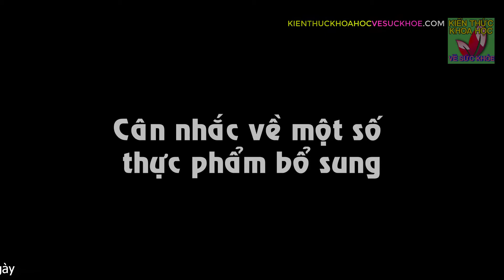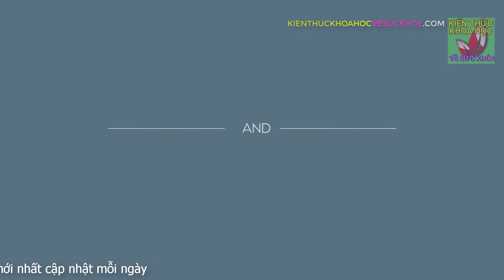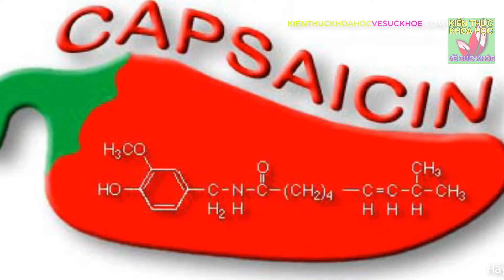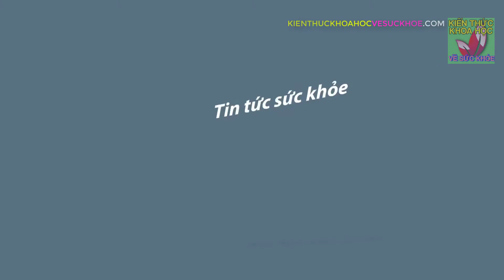GIẢM ĐAU KHỚP BẰNG PHƯƠNG PHÁP TỰ NHIÊN KHÔNG SỬ DỤNG THUỐC - Kiến Thức Khoa Học Về Sức Khỏe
Kiến Thức Khoa Học Về Sức Khỏe - GIẢM ĐAU KHỚP BẰNG PHƯƠNG PHÁP TỰ NHIÊN KHÔNG SỬ DỤNG THUỐC. Khi khớp bắt đầu đau nhức, khô và khó vận động, bạn nên tìm cách chữa trị ngay lập tức. Khi phải đối mặt với những cơn đau khớp cấp, bạn sẽ tìm mọi biện pháp chỉ để giảm đau thật nhanh. Tuy nhiên, bạn lại khá e ngại khi sử dụng thuốc giảm đau bởi những tác dụng không mong muốn của chúng hay nguy cơ gặp tương tác với các thuốc khác hay đơn giản vì việc sử dụng thuốc đơn độc là chưa đủ để giảm đau. Thay vì dùng thuốc, bạn có thể áp dụng các phương pháp chữa trị tự nhiên sau.

- CÔ GÁI NHẬP VIỆN ĐƯỢC CHUẨN ĐOÁN UNG THƯ GIAI ĐOẠN 3 ẨN SAU NỐT RUỒI